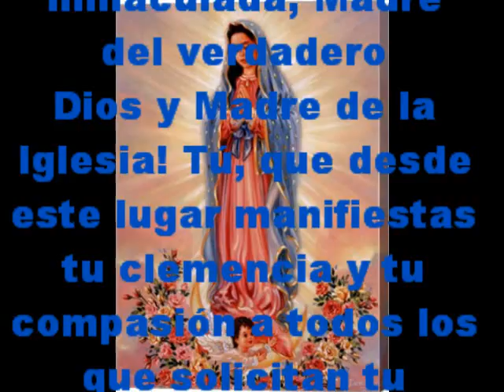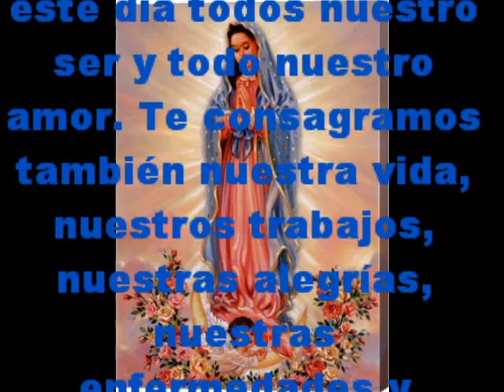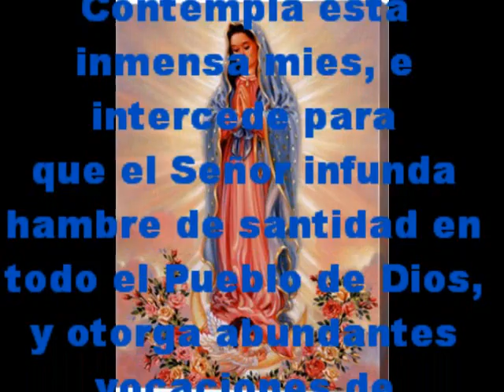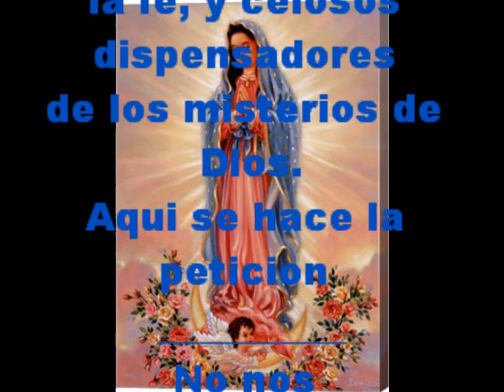ORACION A LA VIRGEN DE GUADALUPE